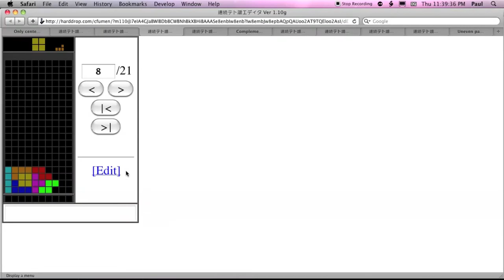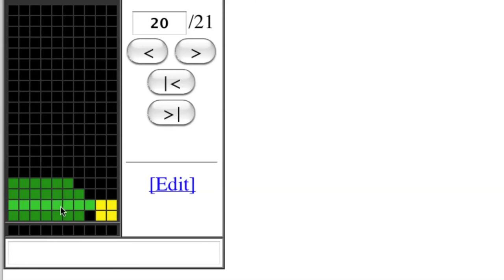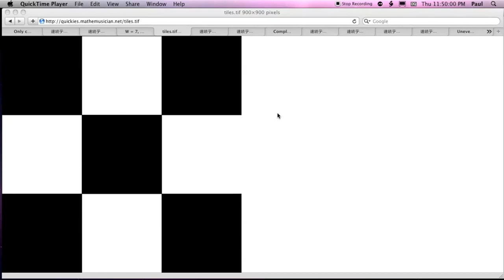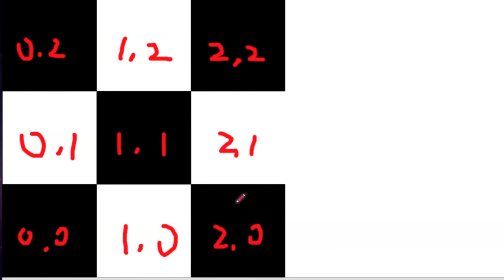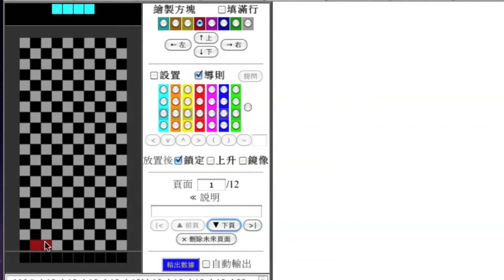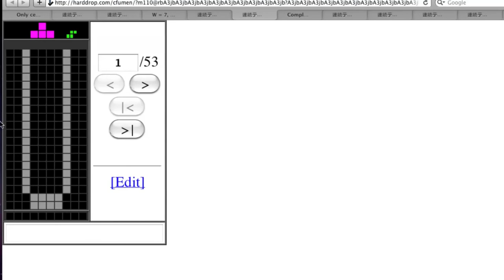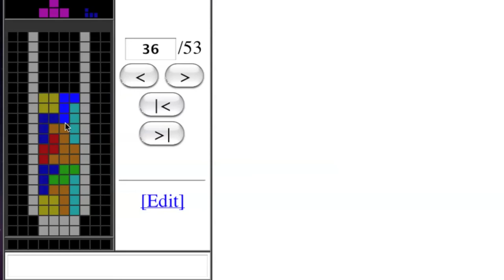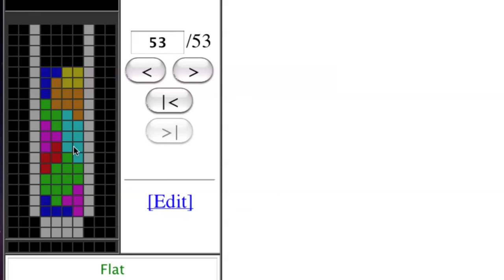Tetris 隨談 07 -- T 方塊的奇偶性 (中)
隨談第七集。繼續解釋 T 方塊的奇偶性。